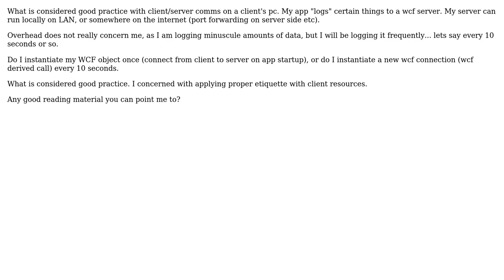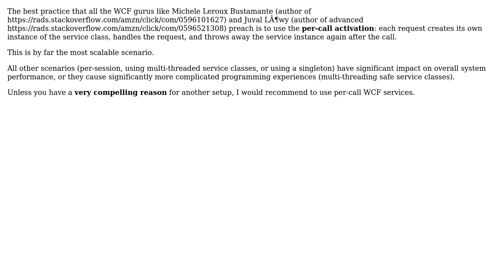Keep WCF connection open, or open on every call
With thanks & praise to God, and with thanks to the many people who have made this project possible! | Content (except music & images) licensed under CC BY-SA | Music | Images & others | With thanks to user marc_s user Louis van Tonder and the Stack Exchange Network Trademarks are property of their respective owners. You are responsible for your own actions.